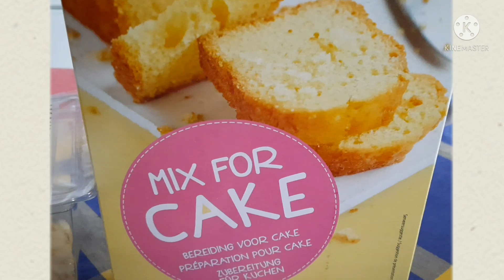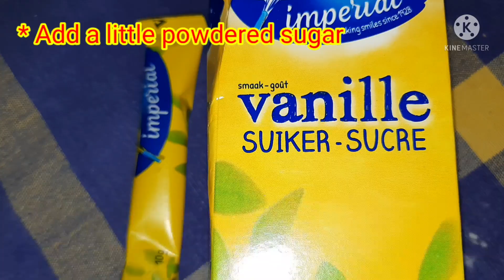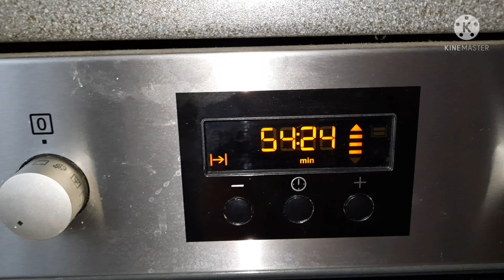Mijo fruits cake ♡Bông lan nho hạnh nhân ## Mijo 105